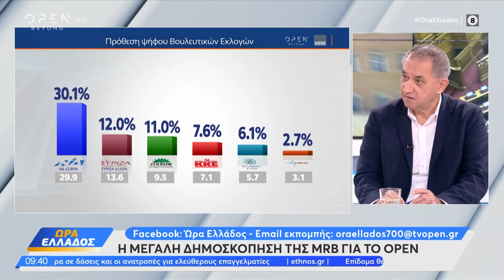Πολιτική αντιπαράθεση Οικονόμου, Μπάρκα και Δελή για τον ΣΥΡΙΖΑ | Πρωινό ΣουΣου 03/11/2023 | OPEN TV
Γίνετε μέλος στο κανάλι του OPEN για να αποκτήσετε πρόσβαση σε προνόμια:
Ο Βασίλης Οικονόμου βουλευτής ΝΔ, ο Κώστας Μπάρκας βουλευτής ΣΥΡΙΖΑ και ο Γιάννης Δελής βουλευτής ΚΚΕ διασταύρωσαν τα ξίφη τους για την μεγάλη δημοσκόπηση της MRB για λογαριασμό του OPEN, για τον ΣΥΡΙΖΑ και τα τρολ του διαδικτύου, αλλά και για τις αντιδράσεις που προκαλεί το φορολογικό νομοσχέδιο.